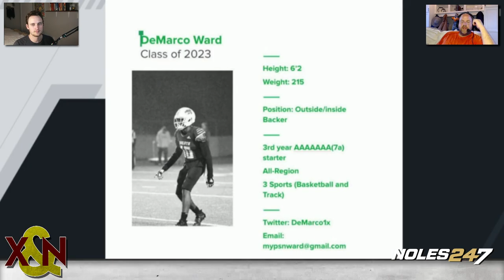FSU LB Commit DeMarco Ward Film Breakdown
Kevin and Coach AB break down Florida State's newest linebacker commit DeMarco Ward out of Duluth , GA.